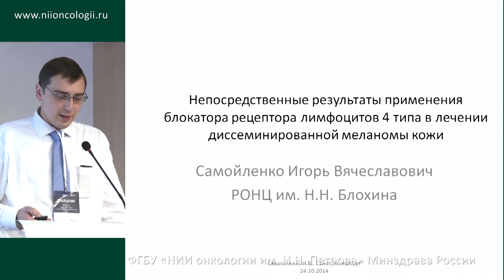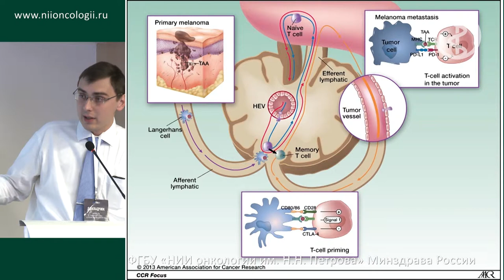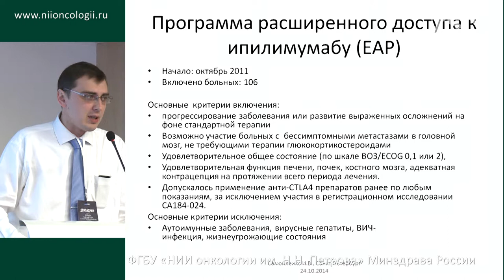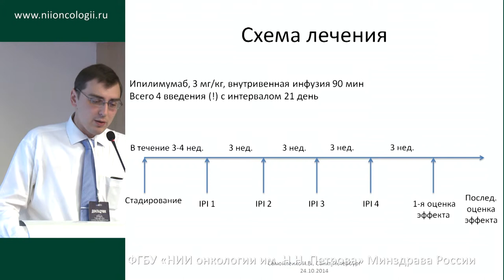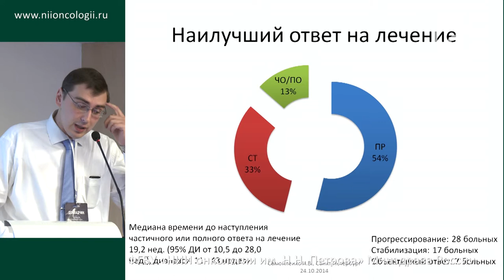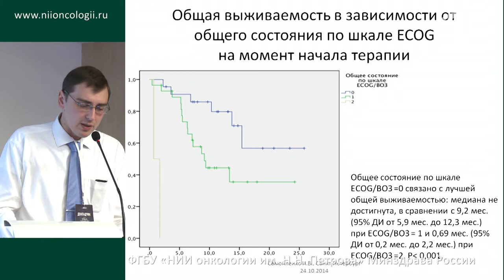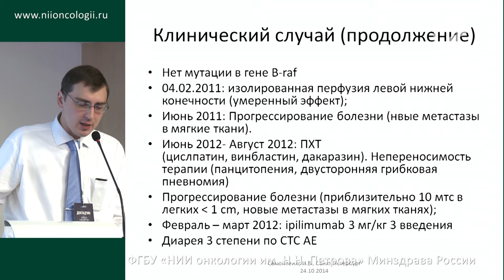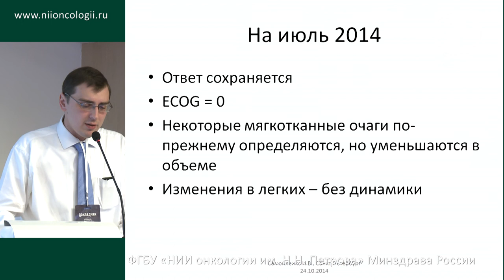Результаты применения блокатора CTLA 4 в лечении диссеминированной меланомы кожи (И.В. Самойленко)